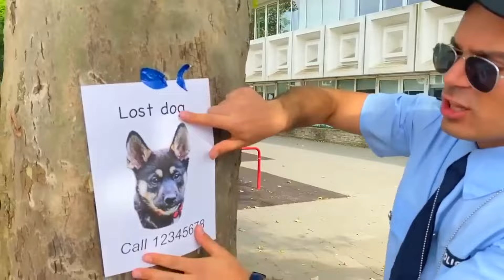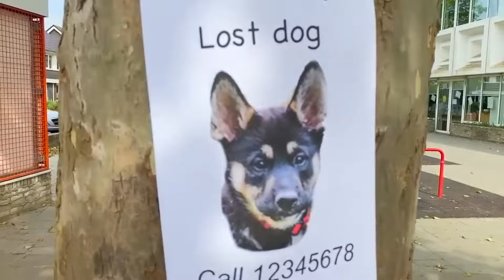Jason igra dječje detektivske igre s prijateljima | Jason i detektiv traže izgubljenog psa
💬Dječja priča o igri detektiva koja na razigran način uči pravila ponašanja.
Drugi video govori o tome kako je Jason šetao sa svojim psom i izgubio ga, dječak nije bio u nedoumici i pozvao je ljubaznog detektiva Alexa da mu pomogne pronaći psa!Pogledajte zabavnu i poučnu priču o Jasonu😄👉prethodni video

Jason na srpskom
00:00 - Jason igra dječje detektivske igre s prijateljima
04:17 - Jason i detektiv traže izgubljenog psa